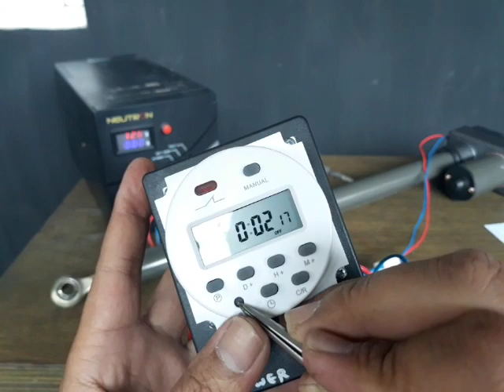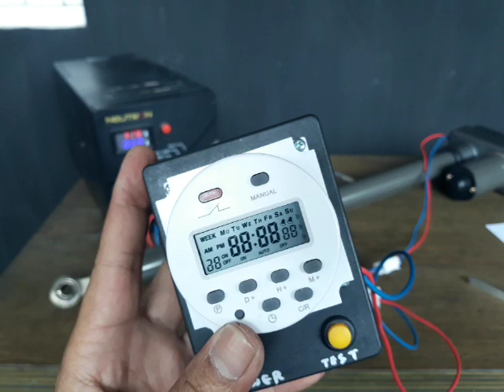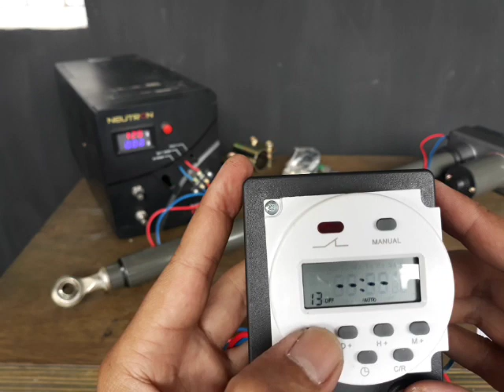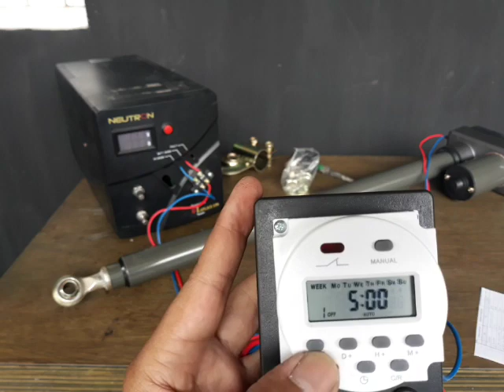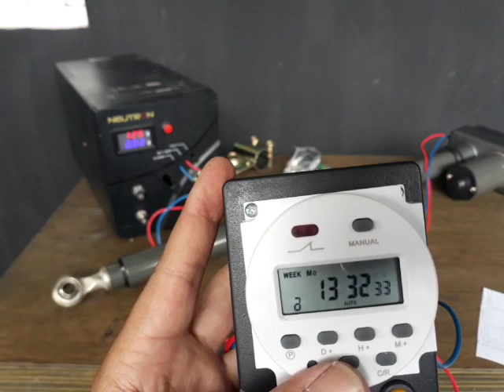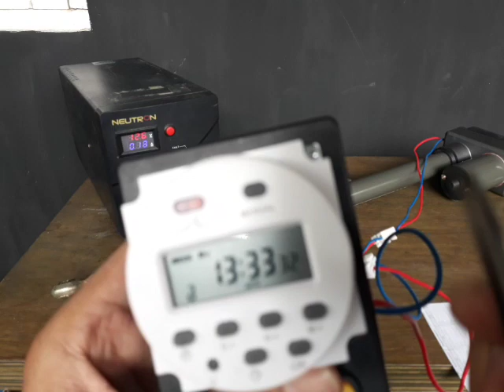Setting timer untuk pintu walet memakai sumber aki